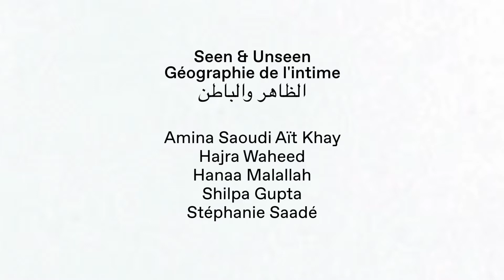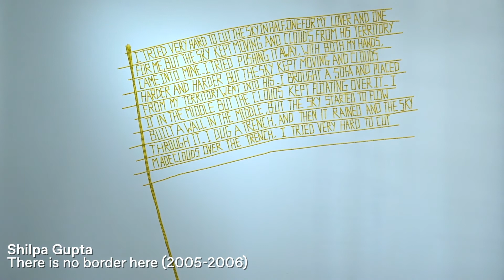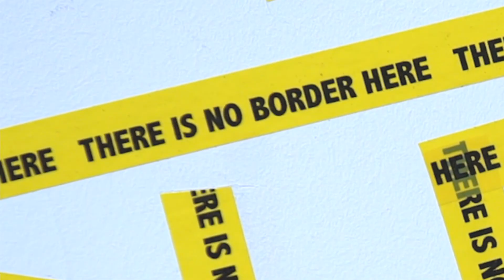Exhibition tour of Seen Unseen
Only a few days left to visit the group exhibition ’Seen and Unseen’ at B7L9 Art Station by the Kamel Lazaar Foundation, on view until 8th March 2021.

This exhibition brings together the works of Amina Saoudi Aït Khay, Hanaa Malallah, Hajra Waheed, Shilpa Gupta, and Stéphanie Saadé.

The exhibition’s poetic and introspective undertones invite the viewer to see and inhabit the world differently, subverting established cartographies, focusing instead on intimate geographies.

We would like to thank all of you for your contribution to this exhibition:
Amina Saoudi Aït Khay
Hajra Waheed / Studio Hajra Waheed
Shilpa Gupta / Vadehra Art Gallery
Stéphanie Saadé / Galerie Anne Barrault / Barjeel Art Foundation
Hanaa Malallah